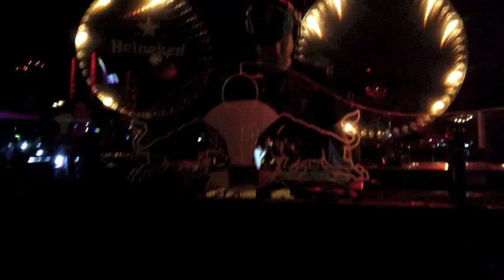BPM Festival 2013 - Jeff Button LIVE @ La Santanera